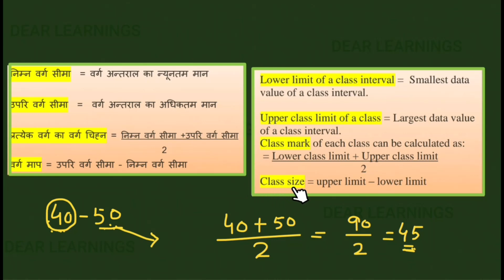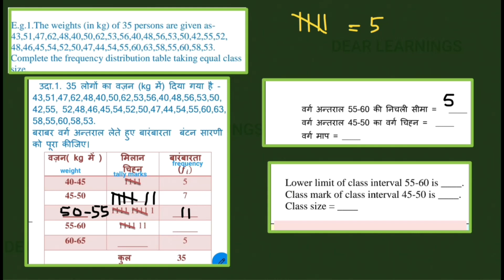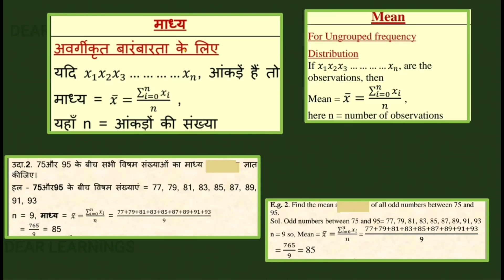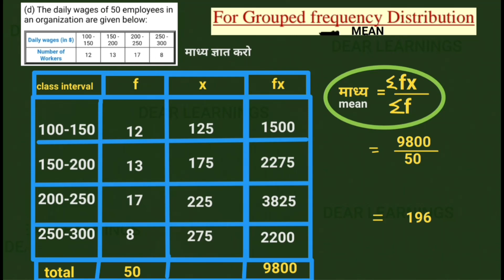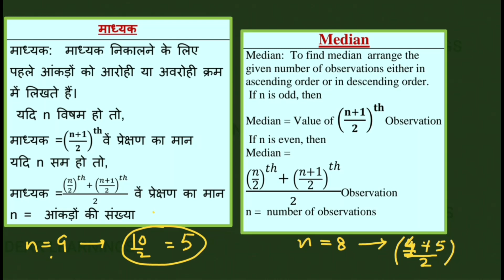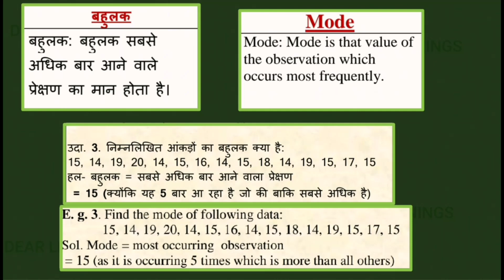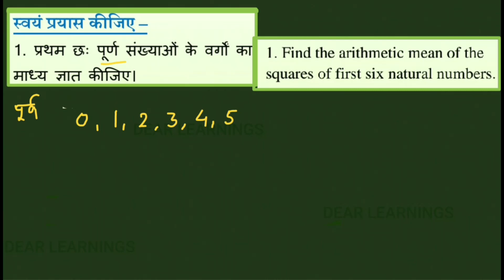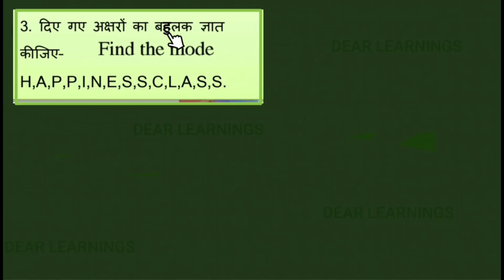DOE Worksheet - 11 | Class - 10th | Date - 30th July 2021 | Hindi medium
Hello students, this is a doe worksheet - 11 | date - 30th july 2021